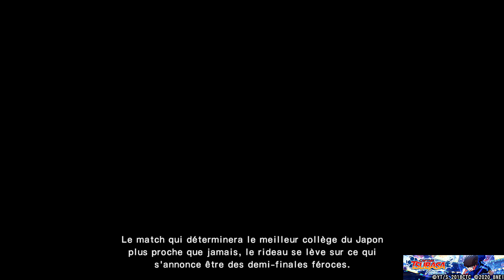CAPTAIN TSUBASA: RISE OF NEW CHAMPIONS